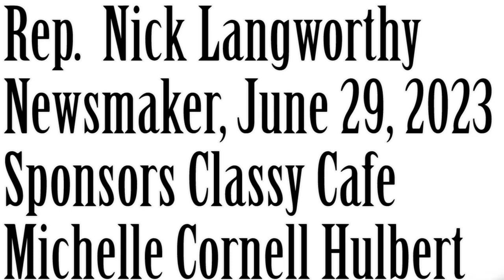Newsmaker, Congressman Langworthy, June 29, 2023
Oven cooked pizza ban in NYC - will that idea spread?
HR2 - the border legislation the house passed
The recent indictment of former Pres Trump The Middle Class Borrower Protection Act Resolution to impeach President Joe Biden